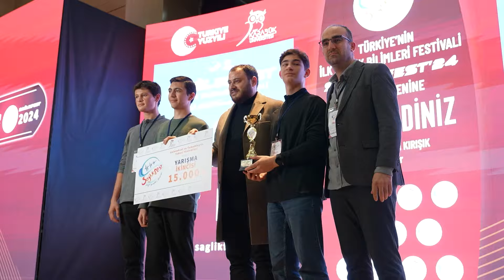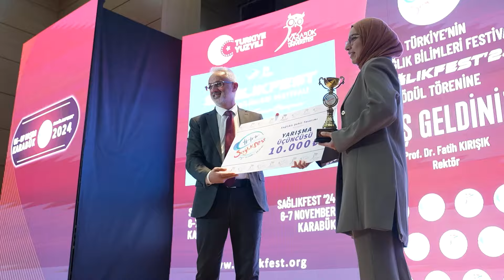Türkiye'nin İlk Sağlık Bilimleri Festivali Sağlıkfest'te Ödüller Sahiplerini Buldu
Karabük Üniversitesi tarafından düzenlenen Türkiye'nin ilk Sağlık Bilimleri Festivali Sağlıkfest kapsamında gerçekleştirilen Sağlıkfest Sağlık Model Tasarım Yarışmalarında dereceye girenler ödüllerini aldı.